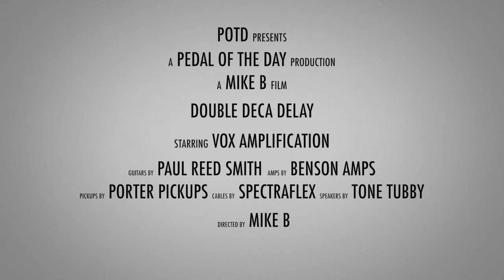VOX Double Deca Delay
This is a demo video of the Double Deca Delay effects pedal from VOX performed and produced by Pedal of the Day. for more effects pedal reviews and demos, and be sure to check out more of the videos here on our YouTube channel before you leave. Cheers!